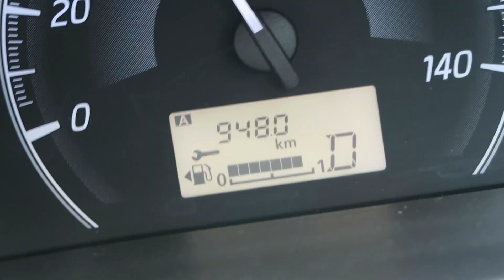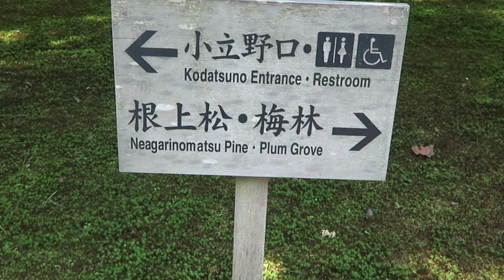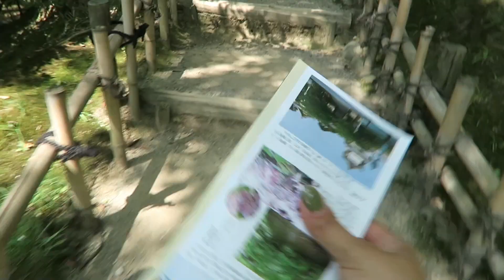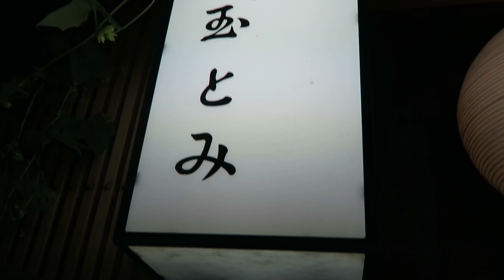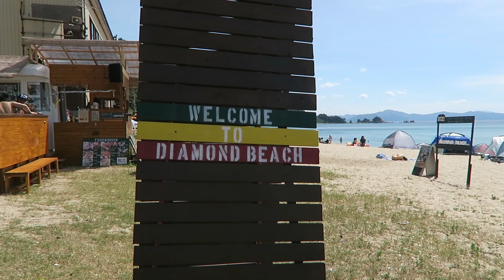Travel With Me! | 3-day Road trip to Kanazawa-Fukui | Part 1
Hello everyone,

Here's the part 1 of my travel vlog to Kanazawa and Fukui. Since it's the start of my summer break, I decided to go on a road trip (ALONE *wink*) to Kanazawa and Fukui. It wasn't an easy drive but I had fun touring around nonetheless :)

Please tune in for the part 2 of this travel vlog.

xoxo
-Karla :)